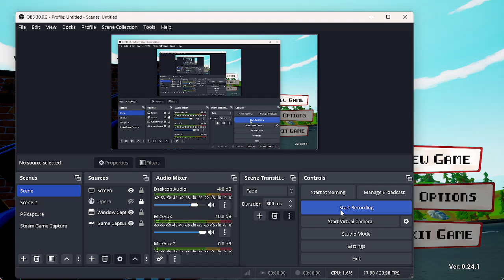FNAF Month 2024 Day 7 // Five Laps at Freddy's DEMO